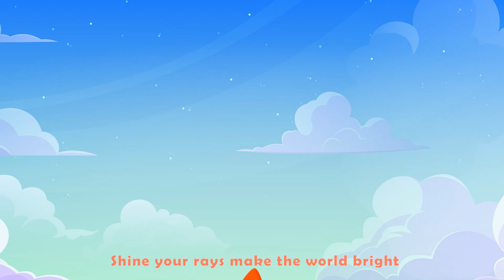Hello Mr. Sun: The Ultimate Feel-Good Song for Kids! 🌟🎶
[Verse]
Hello Mr. Sun up in the sky
Peekin' through the clouds way up high
Wake up little world say goodbye to night
Shine your rays make the world bright

[Verse 2]
Birds are singin' songs in the trees
Leaves are dancin' in the breeze
Children playin' laugh so free
Thank you Sun for all we see

[Chorus]
Mr. Sun oh Mr. Sun
Look at all the good you’ve done
Warm our hearts make us run
Shine on us you're number one

[Verse 3]
Chasin' shadows makin' them flee
Lightin' up the world with glee
Flowers bloom because of thee
Oh Mr. Sun you're so lovely

[Verse 4]
Every morning you rise again
Brightenin' days time and again
Showin' us your golden grin
We can't wait until you’re in

Join us on a magical journey of @BoobaBukids where imagination knows no bounds and creativity takes center stage. Our channel is a treasure trove of fun and educational content designed to entertain
and inspire young minds. From lovable characters to exciting adventures, our animations bring stories to life in a way that captures the hearts of children and
 parents alike. Whether it's learning about friendship,
sharing valuable life lessons, or simply enjoying some silly antics, there's something for everyone to enjoy. Get ready to laugh, learn, and let your imagination soar with our captivating 2D animations.